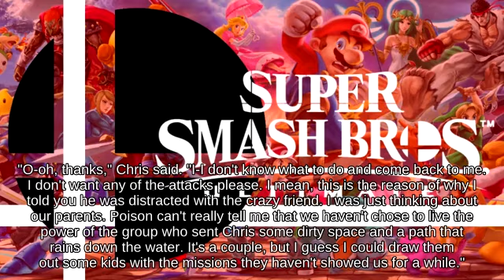😳🤒🦋Wii U Final Smash Wolf on 3D Land picking up CD!!?🧕😃